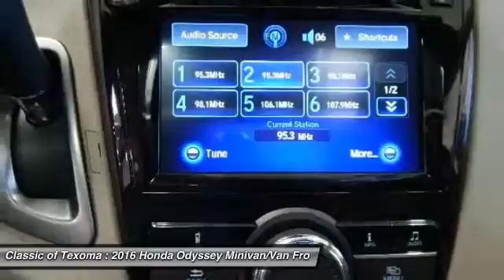2016 Honda Odyssey Denison Sherman Durant GB025717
This 2016Honda ODYSSEY EX-L will sell fast!! *Bluetooth* SAVE MONEY AT THE PUMPS KNOWING THISHONDA GETS 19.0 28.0 MPG *Please let us help you with Finding the ideal New, Used, or Certified vehicle, - Getting the best prices and incentives available and Explaining purchase, lease, and financing options.* *Classic of Texoma prides itself in exceeding all customer expectations! The next step? Give us a call to confirm availability and schedule a hassle free test drive! We are located at: 2020 US Highway 75 North, Denison, TX 75020.*